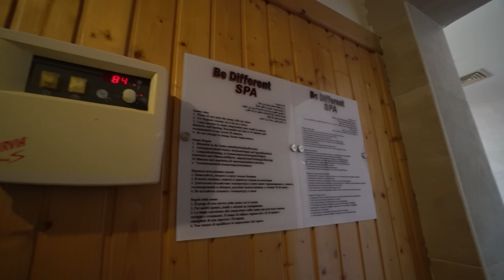افضل فنادق شرم الشيخ ال ٤ نجوم - فنادق مصر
تجربة الفنادق ال ٤ نجوم في شرم الشيخ  من سلسلسة فنادق مدينة شرم الشيخ في مصر

لحجز اي فندق من مجموعة فنادق امفاروس استفيدو بالعروض الحصريه عن طريق اللينكات اللي تحت

We have a 10% offer if you book directly on our website. All you have to do is click on one of the below links depending on which hotel you would like to stay in.

Our phone number is 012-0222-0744